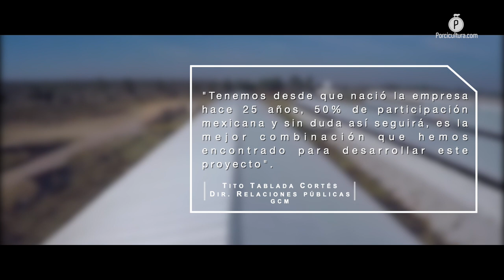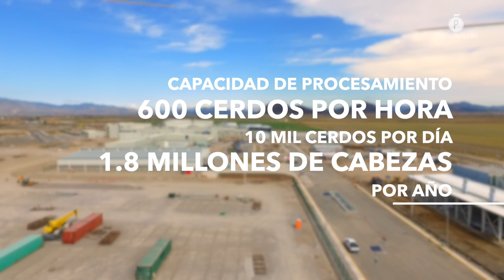Presentó Granjas Carroll su primera planta TIF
Con una inversión de 139 millones de dólares, la empresa Granjas Carroll de México (GCM) presentó ante los medios de comunicación las instalaciones de su complejo de plantas que conforman el procesamiento de carne de cerdo de su cadena de suministro porcícola en el país.

Con un ambicioso proyecto de expansión que arrancó en 2015, la firma que cuenta con 50% de participación accionaria nacional, contempla además de la instalación de 15 granjas, y alcanzar el número de 130 mil vientres en producción para el abastecimiento, la puesta en marcha de esta primera planta procesadora de Tipo Inspección Federal que está ubicada en la zona del municipio de Oriental, en el estado de Puebla.